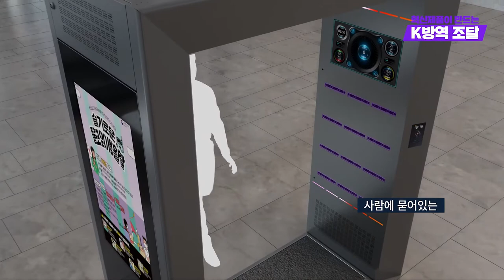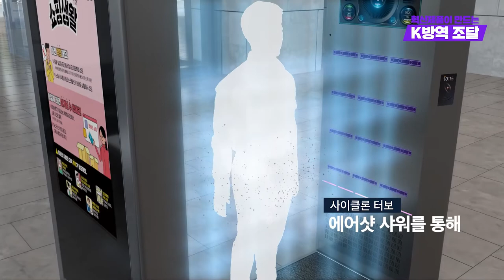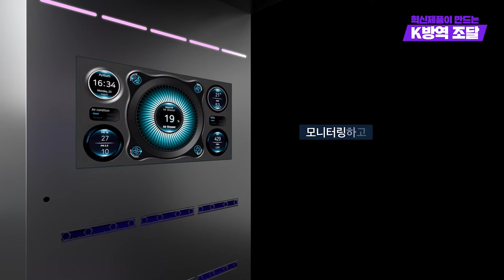[혁신제품이 만드는 K방역 조달] 살균·향균 에어커튼으로 입구부터 바이러스 안녕~ ‘스마트 사물인터넷 에어샤워’ (주)퓨리움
코로나19로 인해 다중이용시설이나 식당 등에 출입하는 것이 부담스러울 때가 있습니다.
특히, 넓은 공간일 경우 환기가 제대로 이루어지고 있는지, 실내 공기질은 괜찮은지 궁금해 지는데요.
외부에서 내부로 유입되는 미세먼지, 초미세먼지, 바이러스 등의 유해물질을 차단·제거하는 혁신제품이 있습니다.
주식회사 퓨리움에서 개발한 ‘스마트 사물인터넷(IoT) 에어샤워’입니다.